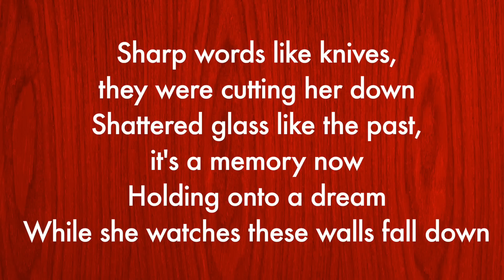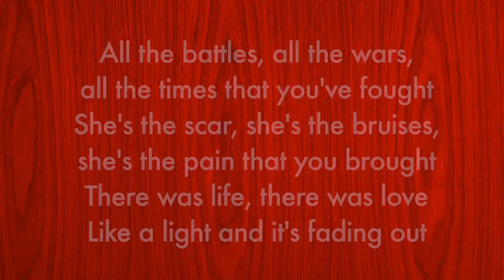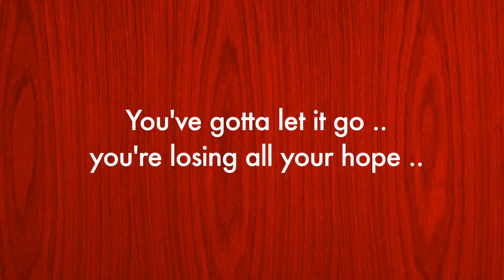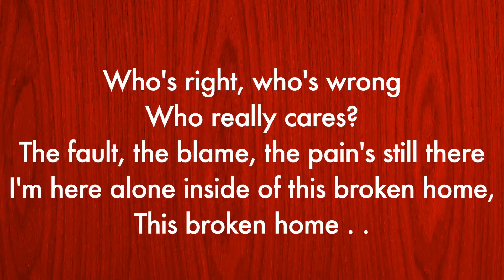Broken Home - 5SOS | Karaoke Lyrics (Acoustic Guitar Instrumental)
Broken Home Karaoke with Lyrics. Also used as Guitar Instrumental or Acoustic Backing Track.

Artist - 5 Seconds of Summer

► If you use this Karaoke for a cover, please credit guitar karaoke in your video or in your video description by leaving a link to the guitar karaoke channel.

Wish you the best for your musical journey!
- Guitar Karaoke ♫